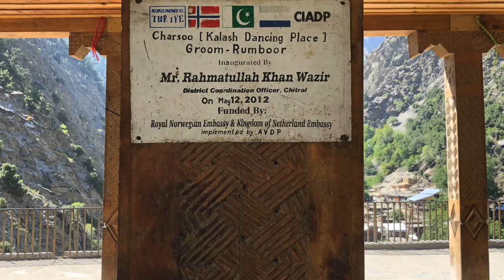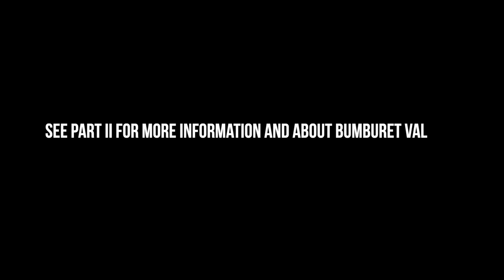Rumbur Kalash Valley, Chitral KPK Pakistan part I Unique culture of Kalasha Tribe Kafristan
by Into the Wonder World Youtube Channel

Pakistan is one of the tourism rich country which posses diverse  history, culture, seasons, religions, etc.
Kalash Valley or Kelash Valley is one of the unique cultural valley in the northern Pakistan which attracts tourist from abroad and inside the country.It is located near Chitral.

Direct flights from Islamabad to Chitral can also be booked or one can travel by road from Islamabad.Roads are also in good condition and provide good experience through-ought the journey.